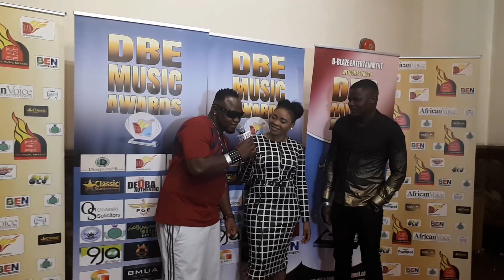EMPRINCE London interview at London MUSIC AWARD